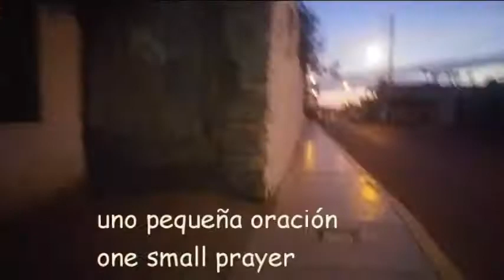2017 Oct 29 - Tour of San Pedro & El Carmen by Jasmine & Luz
Walking a brother and sister home to San Pedro from the Mission I was blessed with the accompaniment of Jasmine and Luz for the round trip.  Why I let Jasmine hold my camera the whole time I don't know but she did her own documentary that I will have to work on translating ... I don't know all that she said, but she's a chatter-box.  I included the video just to give you some 'culture' familiarity of the area, the people.  We love these kids and any visit to the Mission (all are welcome), you would too!   It's 7m30sec minutes long but wanted to save it so here it is.